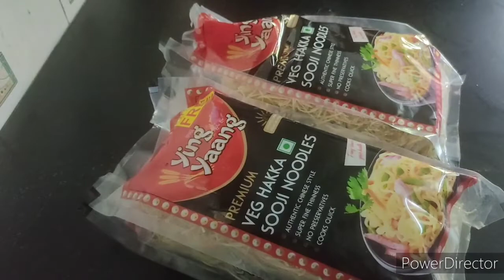വീട്ടിൽ തന്നെ എളുപ്പത്തിൽ നൂഡില്സ് ഉണ്ടാക്കാം🤤🤤 | Mini's Tasty Food | Simply My Style Unni